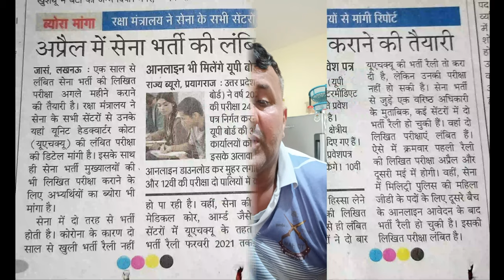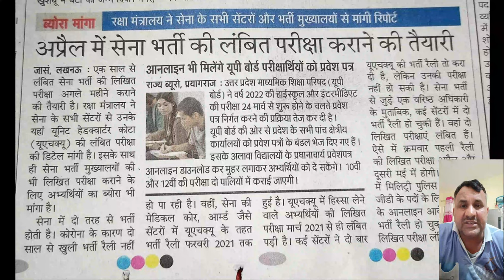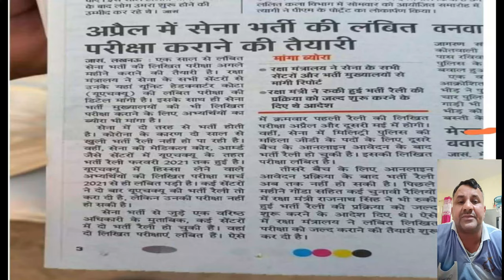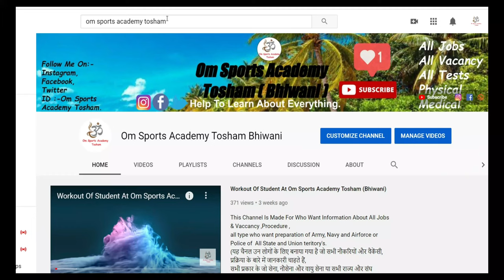Army exam big update 2022 || uhq relation bharti || Army exam New Date 2022 | indian army exam date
Army exam big update 2022 || 100% Confirm Update || Army exam New Date 2022 | indian army exam date

1 STC Jabalpur Relation Bharti 2021
1 STC Relation bharti 2022
3 eme centre bhopal relation bharti 2021
3 eme centre relation bharti 2021
1 eme centre secunderabad relation bharti
1 eme centre relation bharti 2021
1 stc jabalpur relation bharti 2021
2 stc goa relation bharti 2021
2 stc goa relation bharti

@Om Sports Academy Tosham Bhiwani